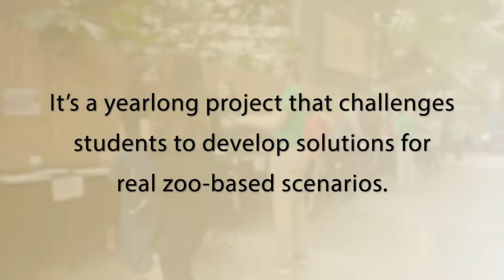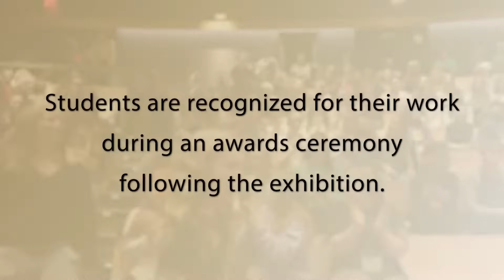Ricci Seguban: Day in the life of a ZOOMS judge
Ricci Seguban, process safety engineer at Flint Hills Resources, is a volunteer judge for the ZOOMS STEM Design Challenge at the Minnesota Zoo. The ZOOMS STEM Design Challenge, presented by Flint Hills Resources, is a yearlong project that challenges elementary, middle and high school students from across Minnesota to develop solutions for real zoo-based scenarios. The ZOOMS STEM Design Challenge is made possible by a partnership between the Minnesota Zoo and Flint Hills Resources, which started in 1989. The Minnesota Zoo has received top honors from the Association of Zoos and Aquariums for the ZOOMS education program.